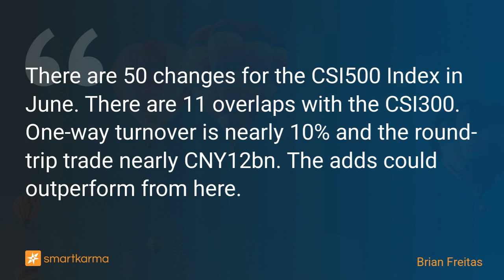CSI500 Index Rebalance: Adds Starting to Outperform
There are 50 changes for the CSI500 Index in June. There are 11 overlaps with the CSI300. One-way turnover is nearly 10% and the round-trip trade nearly CNY12bn. The adds could outperform from here.
-  by Brian Freitas on Piotech in Event-Driven

Key points:
1. There are 50 changes a side for the CSI Smallcap 500 Index at the upcoming rebalance that will be implemented at the close of trading on 9 June.
2. One way turnover at the rebalance is estimated at 9.45% leading to a one-way trade of CNY 5.93bn. The IT and Industrials sectors gain the most index spots.
3. 8 adds to the CSI 500 Index are deletes from the CSI 300 Index while 3 deletes from the CSI 500 Index are adds to the CSI 300 Index.